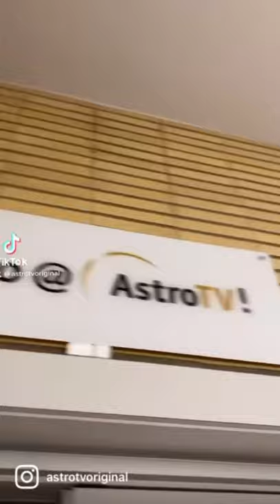Blick hinter die Kulissen im AstroTV-Studio